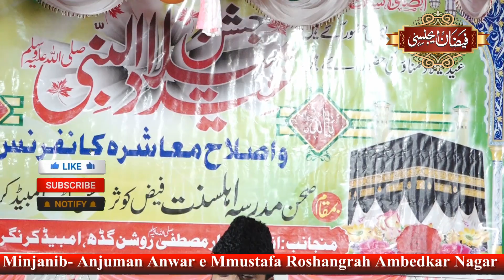Roshangarh में ऐसा पढ़ा की पब्लिक खड़ी हो गई ।Sarfaraz Haidar Allahabadi। Roshangarh Saidapur A.N